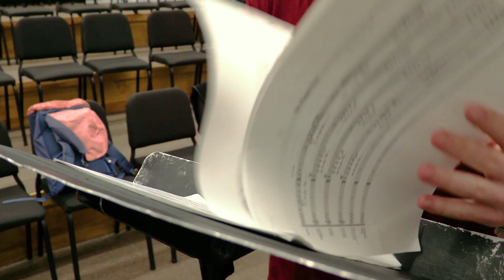Meet the Acapella Group 'Driven'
Singers share what has brought them together in Azusa Pacific University's acapella group, Driven. The group serves as not only to preform but also to encourage younger singers in the community.